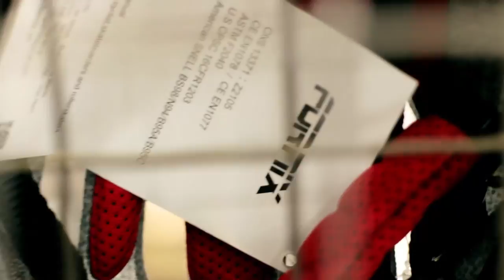Grand opening shop & roadshow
Giant international authorized dealer in vung tau
345 Nguyen An Ninh , Vung Tau